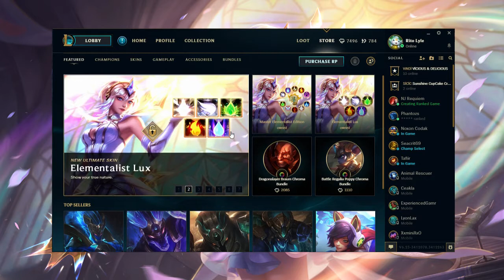Elementalist Lux - Gameplay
Hope you guys like this Elementalist Lux Gameplay!!! Also I certainly Love this New Ultimate Skin! How about you?? :D